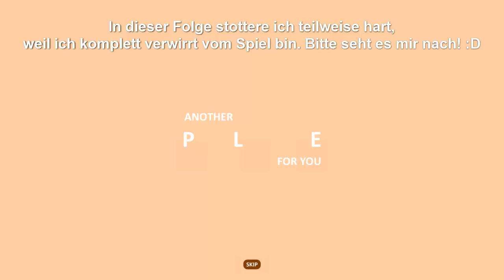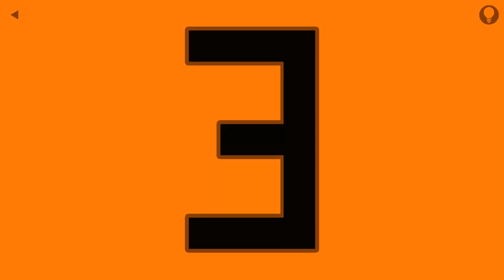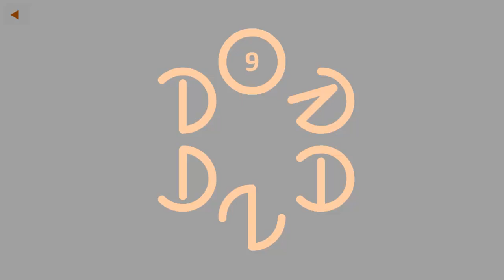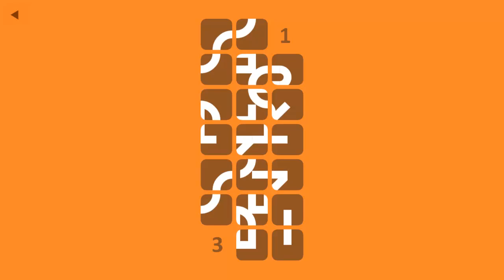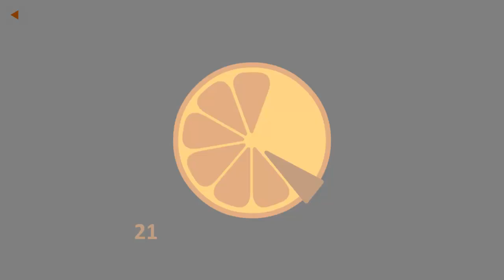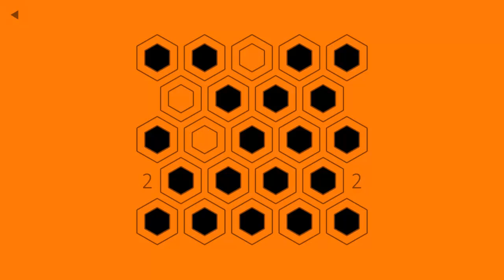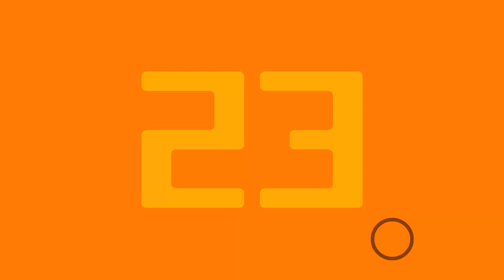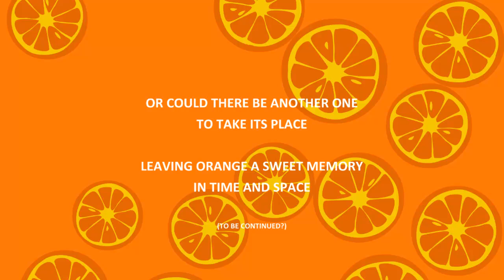Das Spiel zum Sonntag #499 - Orange